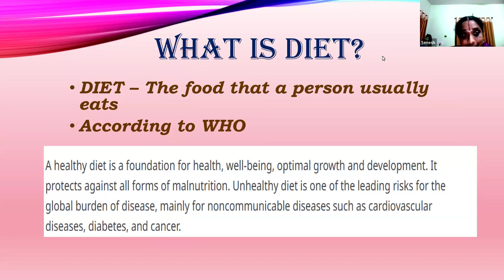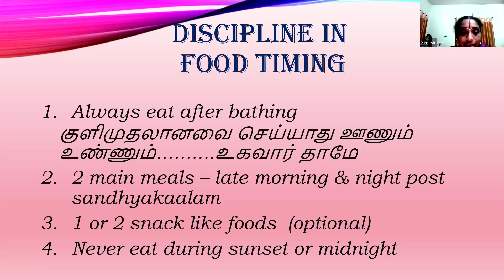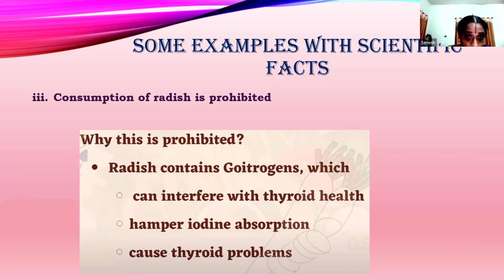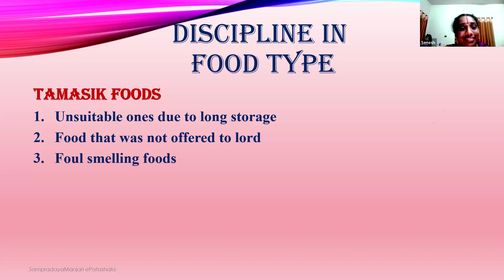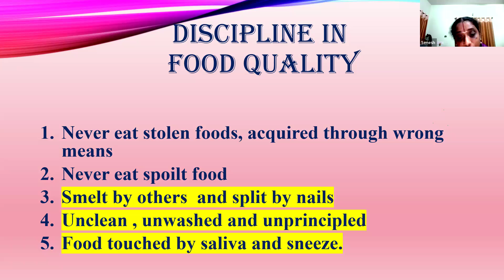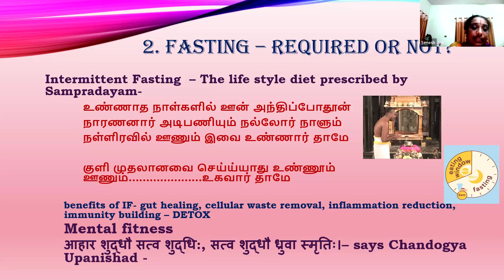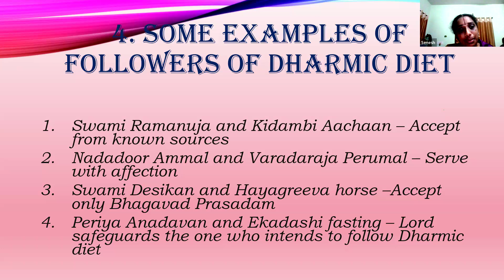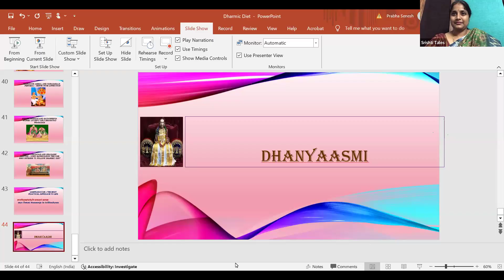Dharmic Diet | Sathvik eating habits - Mindful Margazhi talk series - Episode 4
The word "Satvik" has recently become a global phenomenon. The Western world has embraced it with open arms, and it's now a part of everyday conversations about living, Satvik lifestyle, Satvik diet, and the list goes on.

But for Hindus, it's a ancient way of life. However, we have deviated now because of lifestyle and work nature. What can the urban dwellers do to preserve and follow our ancestors way of life and eating habits?

A Sattvic diet is not just a cultural practice, it's a health powerhouse. It offers a multitude of significant benefits for physical and mental well being.
To help us gain more clarity, Smt. Prabha Senesh has presented the talk series for the month of Navember, 2024.